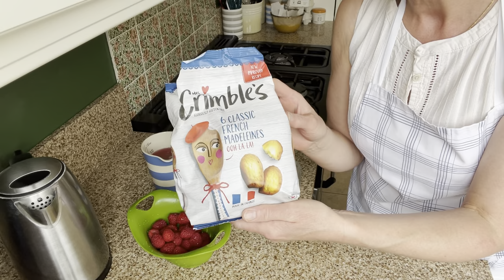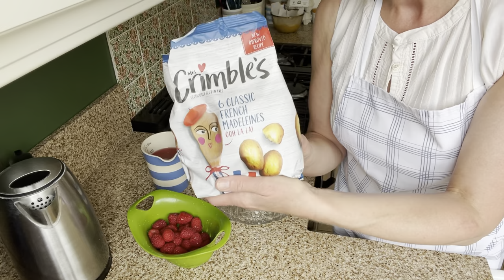Gluten free sherry trifle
I'm sorry its been a while! I've had a busy, and AMAZING few weeks since I last posted a video. Me and Neil have been lucky enough to get over to visit my family in Australia, and it was beyond marvellous. Hoping to share a few bits and bobs about my Australian adventure with you soon, but for now I'm popping on to share with you how I go about making a gluten free sherry trifle.

Many of the recipes I tend to share with you are gluten free versions of things my mum and grandma used to make and things I adore eating! Sherry trifle was one of my mum's specialities (we always had one at Christmas!) and I'm delighted to be able to show you how I go about rustling up a gluten free version.

As I mentioned in the video I made little sponge buns to speed up the recipe process. I baked them for around 12 minutes on 190C/170C Fan.

Thanks for your loyalty despite my quietness on here, hoping that I can get a wiggle on and share videos with you more often.

For now,
Liz x